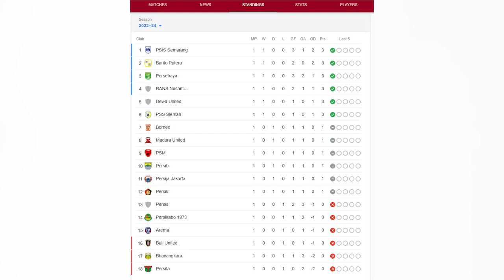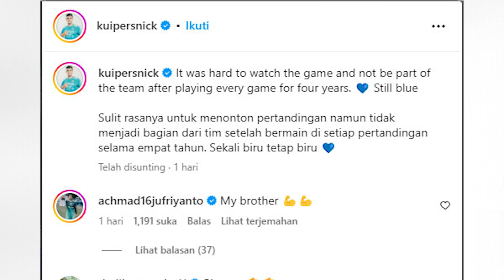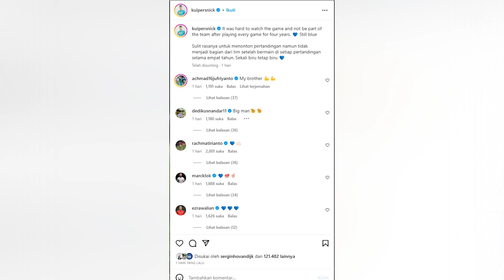Nick Kuipers Akhirnya Mengungkapkan Perasaan Hatinya I PERSIB UPDATE 4 JULI 2023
Host: Rheina, Riswan, Ginanjar
MCR: ARA, Didin
Cameraman: Danile AD
Video Editor: Imam